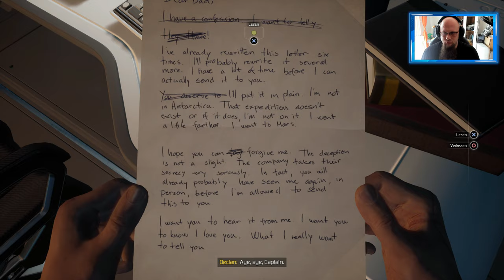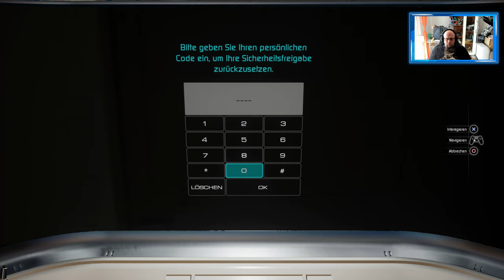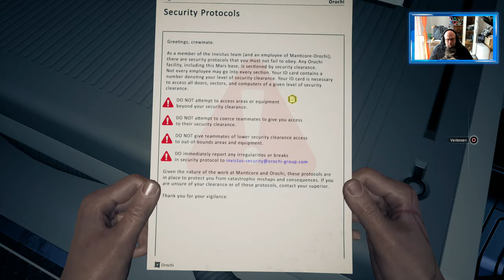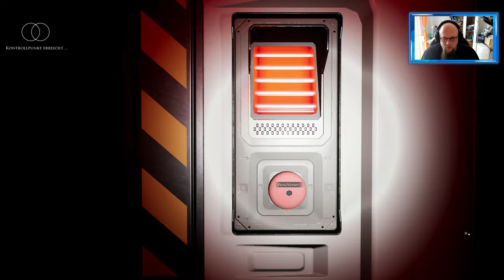Angezockt | Moons of Madness [4K] [PS4 Pro]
Mit dem Code Odin gibt es 10% Rabat
Windows 10 Professional OEM Key € 11.05
👍🖖🤟Mein Equipment👍🖖🤟
Ihr habt Bock mit mir zu zocken oder zu texten? Kein Problem:
PSN: odin_ase
Steam: odin_ase